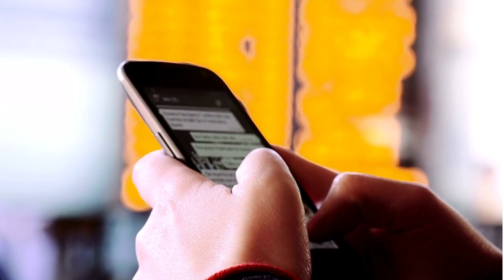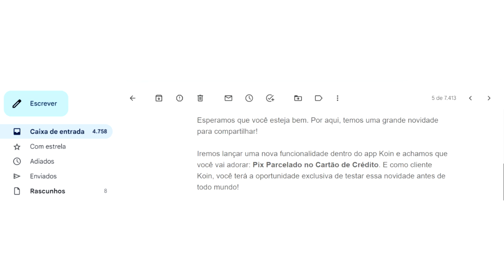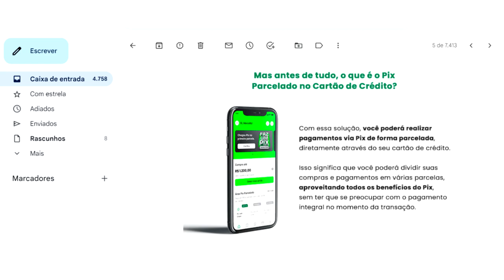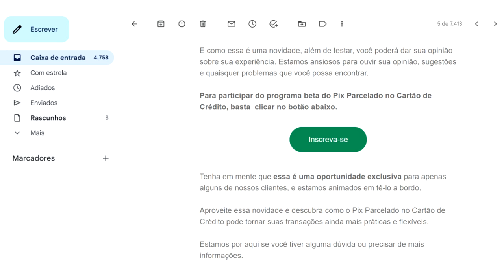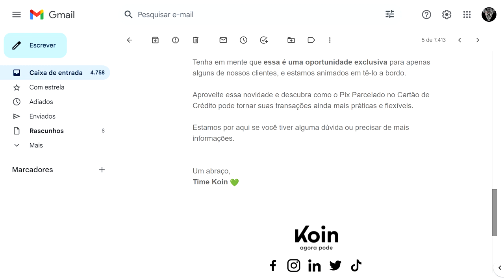✅MAIS UMA NOVIDADE KOIN! PIX PARCELADO NO CARTÃO DE CRÉDITO ESTÁ CHEGANDO, FIQUE LIGADO...